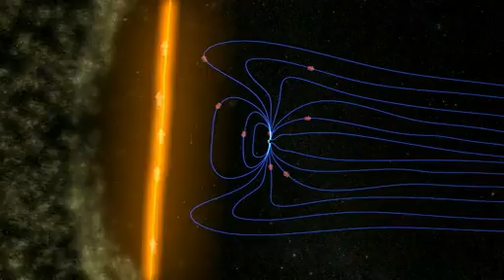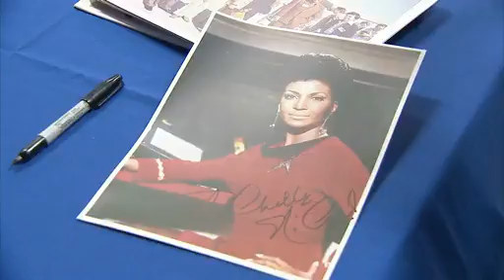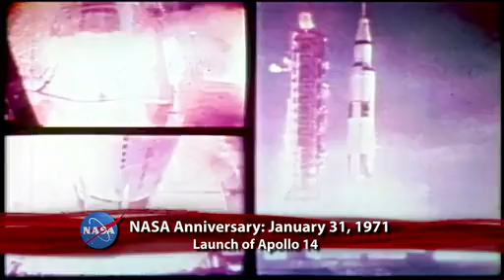This Week @ Nasa 27.January.2012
by Nasa